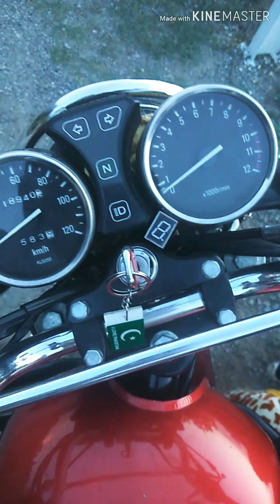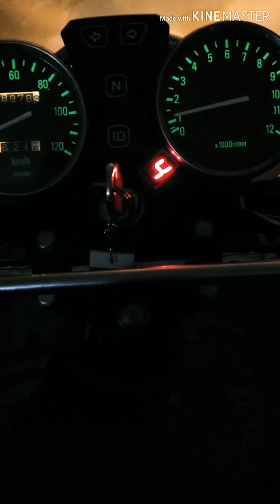Suzuki Gs 150 Bike Review, Buy or Not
Simple, Helpful and saada review of Suzuki Gs 150cc Bike.The Best Budget Bike.
Review which every one (expert or normal person who didn't have much knowledge about bikes) can understand and make decision to buy it or not including its advantages and disadvantages.
It is in very simple way, because there are many reviews about this bike, but they elaborate things in professional ways which is not helpful for normal persons.